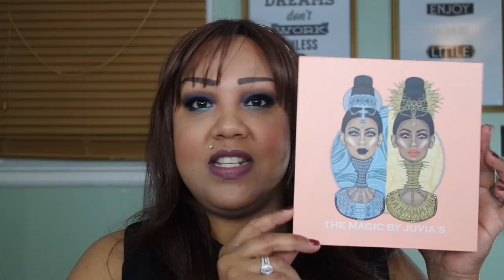Best in Beauty 2017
Hey Gorgeous! Thank you so much for taking the time to watch.

L.A. Girl Corrector - Orange (4.99)

Urban Decay Skin Color Correcting Fluid ($29.00)

Tarte Double Duty Shape Tape Contour Concealer ($27.00)

Hourglass Immaculate Liquid Powder Foundation ($56.00)

Milk Makeup Blur Liquid Matte Foundation ($40.00)

Urban Decay All Nighter Foundation ($40.00)

Estee Lauder Double Wear Foundation ($42.00)

Essence I Love Stage Eyeshadow Primer ($3.49)

Pat McGrath Dark Star 006 Ultraviolet Blue
(No longer available on her website, but you can find it on eBay)

ColourPop Pressed Shadows ($4.00 each, individually - most palettes are $16.00)

Lorac Color Source Buildable Blush - Infared ($23.00)

NYX DuoChrome Highlighter - Lavender Steel ($7.99)

Kiss Lash Couture - Little Black Dress (Approx. $6.00)
(Not Sold online, but sold at Walgreens stores)

Revlon ColorStay 2-in-1 Angled Kajal Eyeliner - Black ($8.99)

Urban Decay Vice Lipstick (Cream) - Rapture ($17.00)

Deck of Scarlet One-Stroke Lip Crayon - Mia ($18 Non-Member/$15 Member)